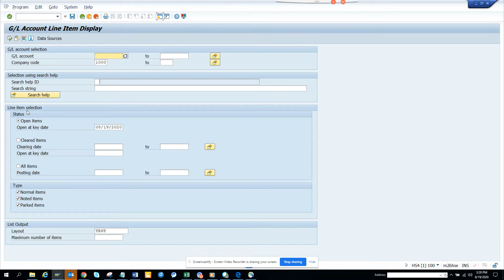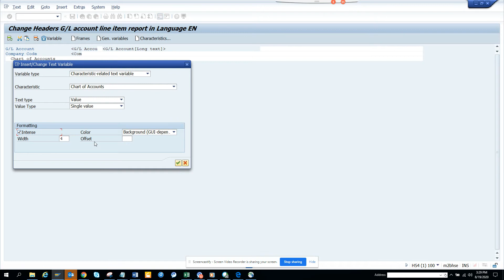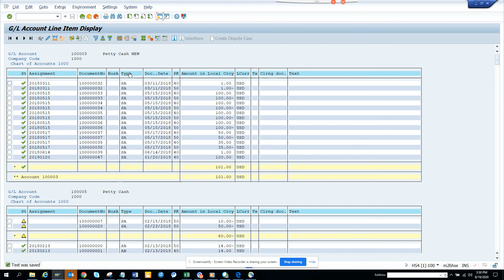SAP FICO: How to Change and Add more Information in Header Row in the Output of FBL3N in SAP?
How to Change and Add more Information in Header Row in the Output of FBL3N in SAP?